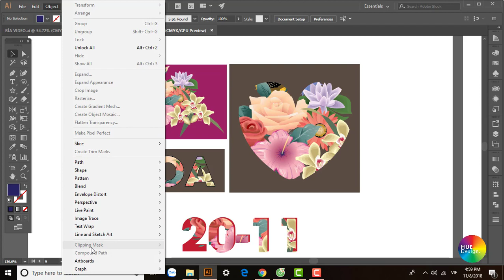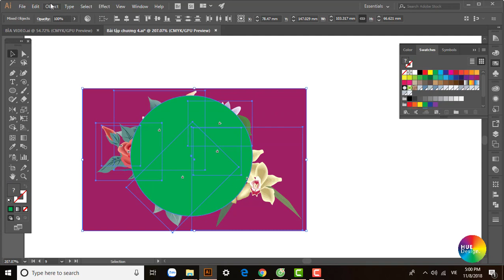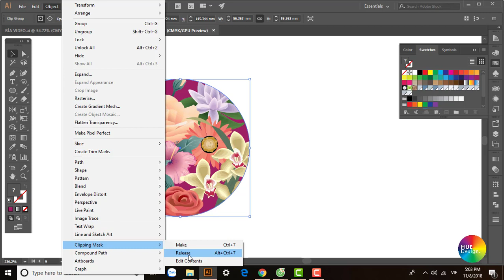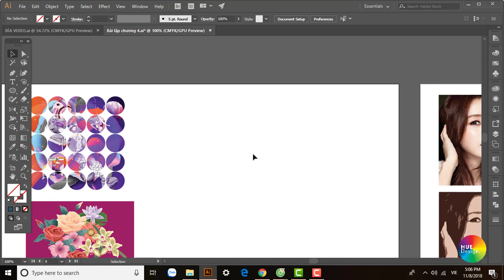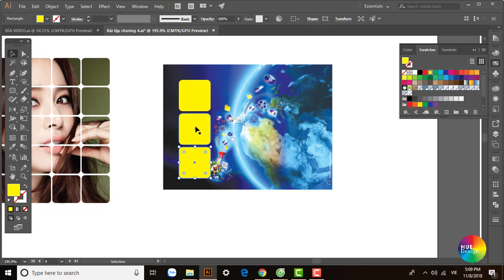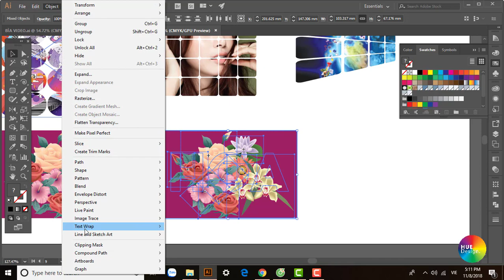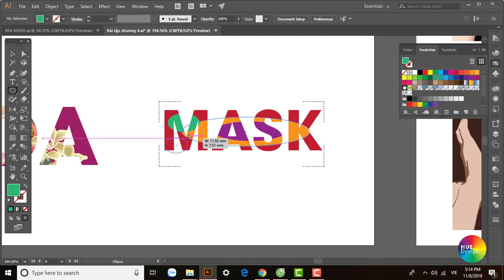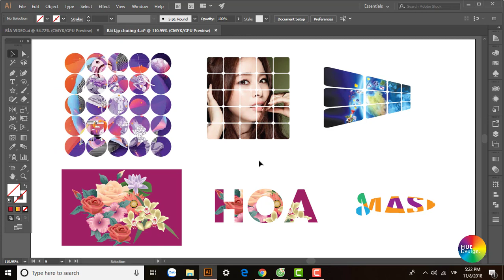Illustrator Part 4.5 - Cách sử dụng mặt nạ Clipping Mask - How to use Clipping mask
Hướng dẫn sử dụng phần mềm Illustrator CC 2017 cho người mới bắt đầu. Bài học hướng dẫn từ những thao tác và công cụ cơ bản một cách chi tiết và đầy đủ nhất.
Video clip Tutorial Illustrator CC 2017 (Hướng dẫn tạo mặt nạ cắt xén Clipping Mask trong illustrator)
Phần này hướng dẫn chi tiết về thao tác tạo mặt nạ Clipping Mask để lồng khung, cắt xén đối tượng, gợi hướng ứng dụng trong thiết kế đồ họa.